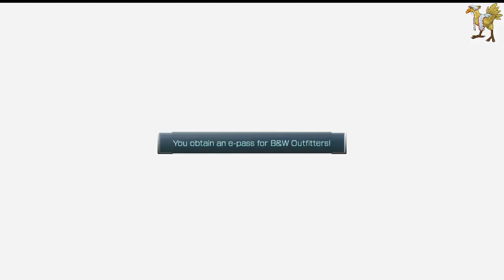FFXIII Randomiser EP1: Getting started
Currently have enough stuff done that I can put something out mid week as well. Back to some Final Fantasy stuff this time with XIII (with chapter select).